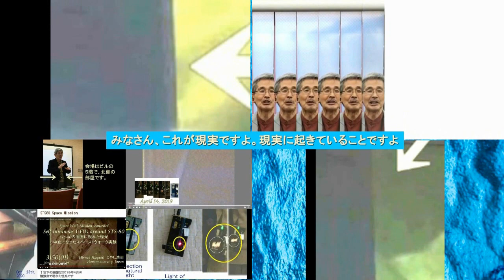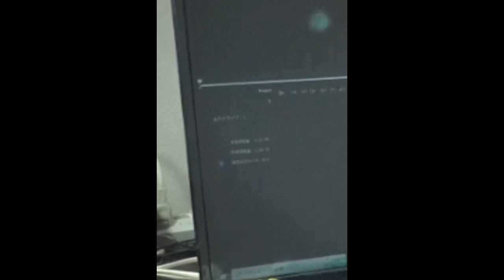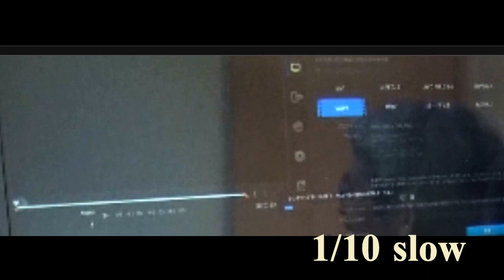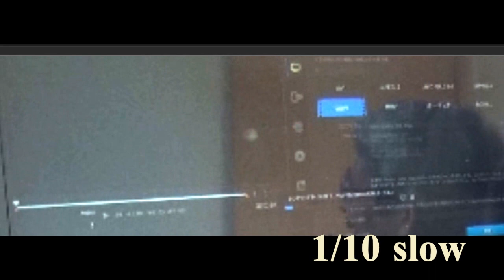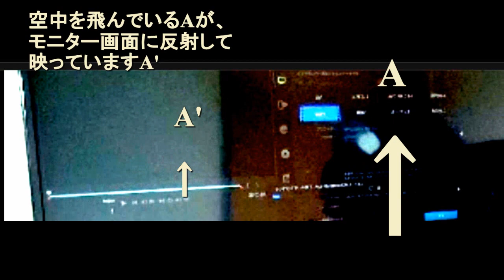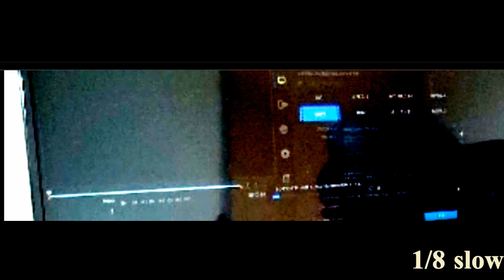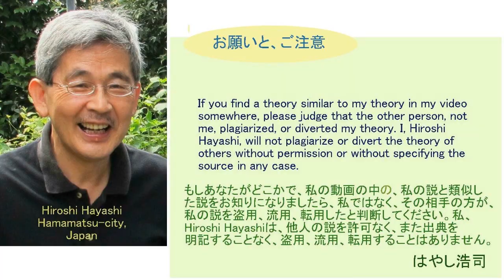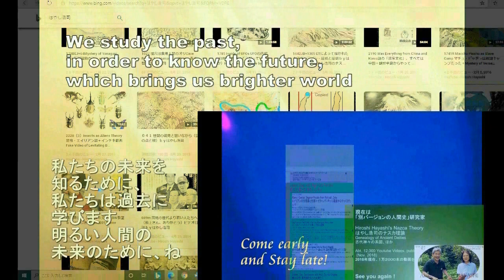3941【02新重】Small UFOs,dancing in my Room 私の部屋の中で乱舞した小型UFO群May 31st,2022 by Hiroshi Hayashi JPはやし浩司